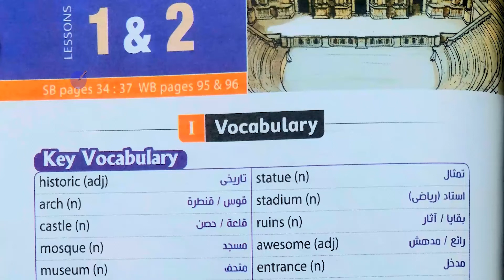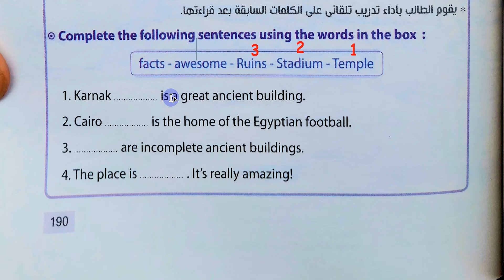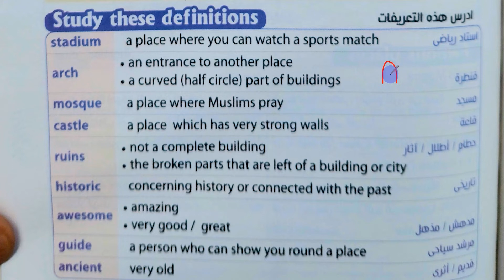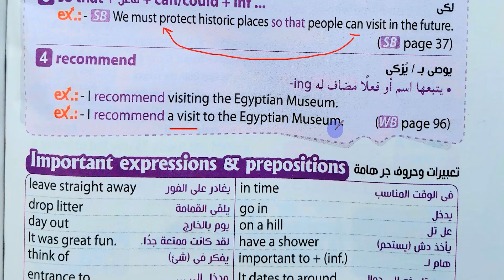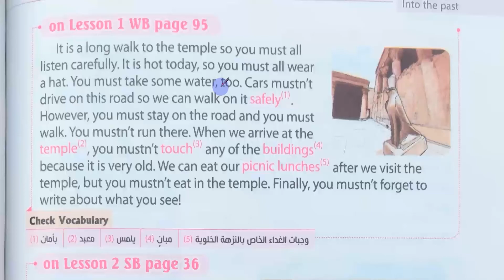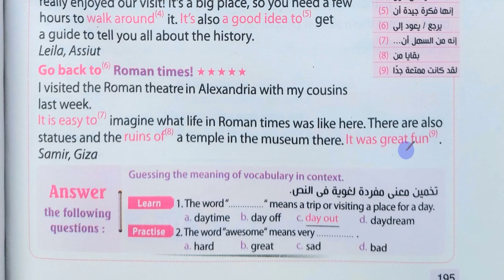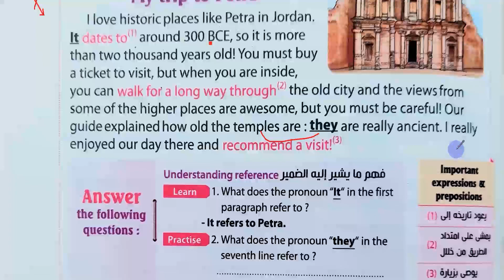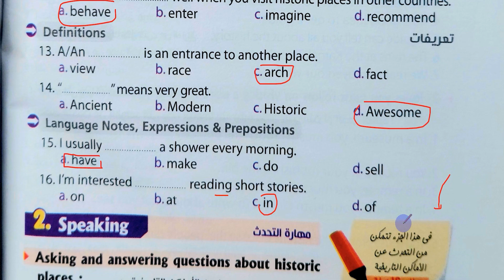انجليزي تانية اعدادي الوحدة الرابعة الدرس الاول والثاني ترم أول 2023 شرح وحل الأسئلة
في قناتنا هنقدملك افضل شرح \قراءة للكلمات ودرس القراءة والاستماع \ نطق صحيح \ حل اسئلة\ ومن الاخر هنقدملك كل اللي تحتاجه عشان تقفل درجة الانجليزي
كمان متنساش تدعمنا عن طريق اللايك والكومنت ونشر فيديوهاتنا علي الفيس بوك
ايدي في ايديكم للقمة باذن الله

لمشاهدة حل كتاب جيم ..ادخل علي قائمة تشغيل دي